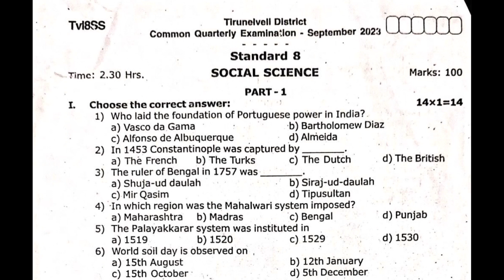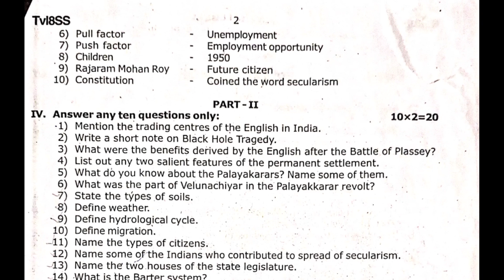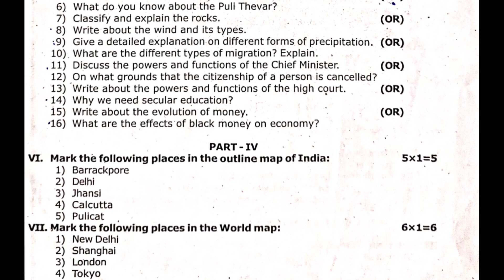8th std Social Science Quarterly Exam Question Paper (2023) | Class 8 Question Paper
8th std Social Science Quarterly Exam Question Paper (2023) | Class 8 Question Paper